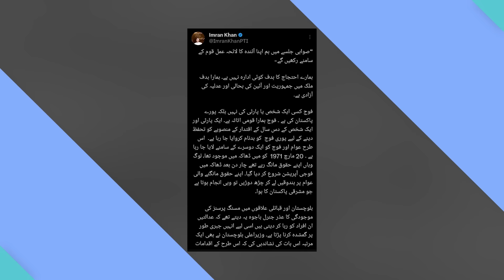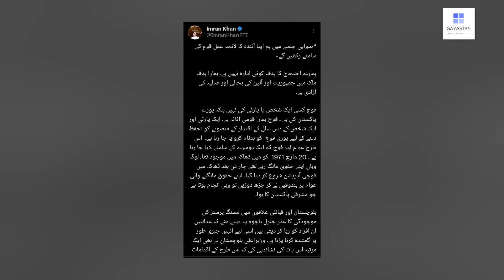Imran Khan ki Khwahish Jutay ki Nok par | Elan kar diya giya | Exclusive Details